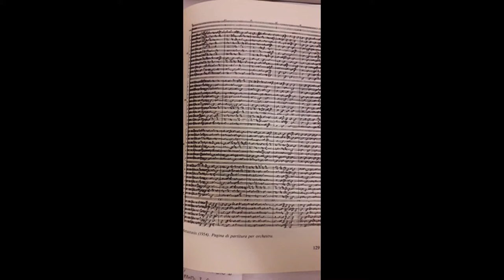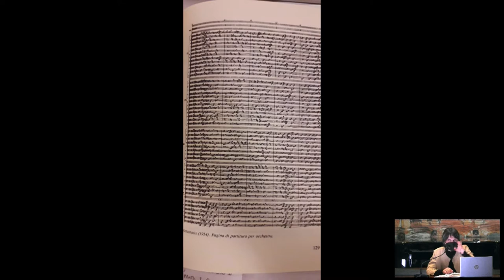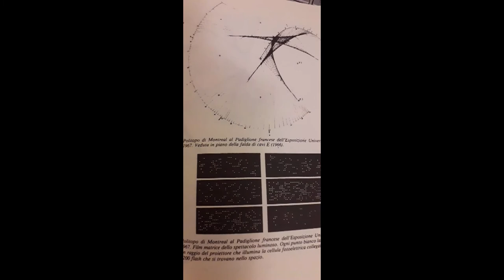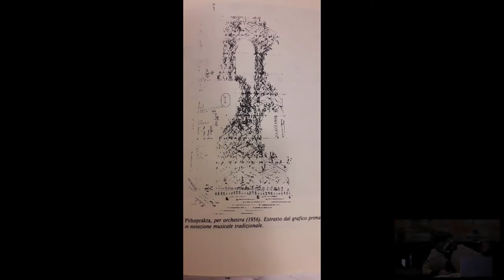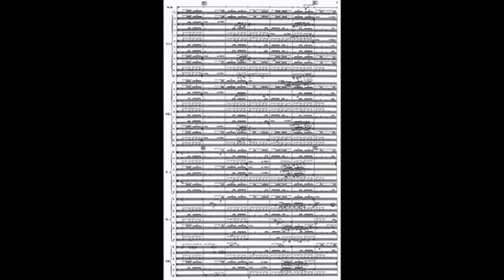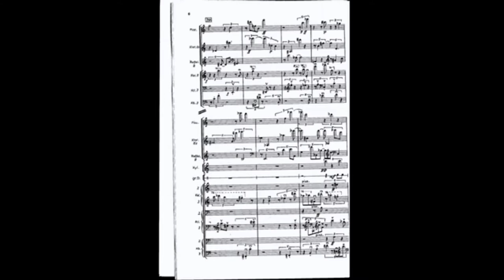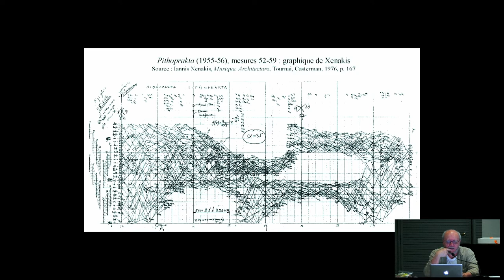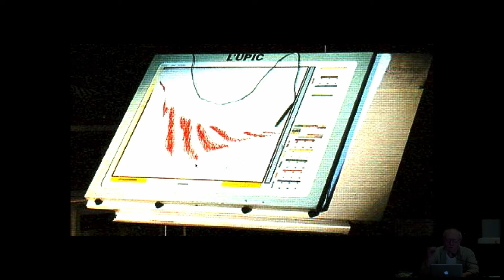MA2021 | Le Architetture sonore di Iannis Xenakis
Nell’ambito della collaborazione tra il Polo di Mantova e il Conservatorio di musica “Lucio Campiani”, Paolo Perezzani e Rossella Spinosa tengono una lezione su Iannis Xenakis (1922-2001), compositore, architetto e ingegnere greco.